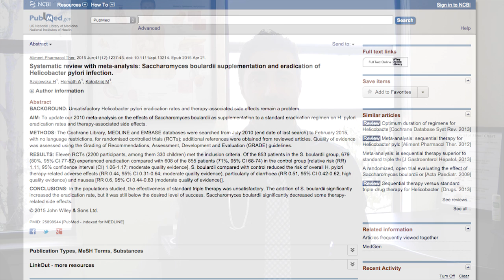Taking Probiotics with Antibiotics or Anti-microbial Herbs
Should you take probiotics while being treated with antibiotics or antimicrobial herbs? Should you take probiotics after treatment to “reseed” or “repopulate” the gut? Let’s dispel a few common misconceptions around these two questions. Want more info?